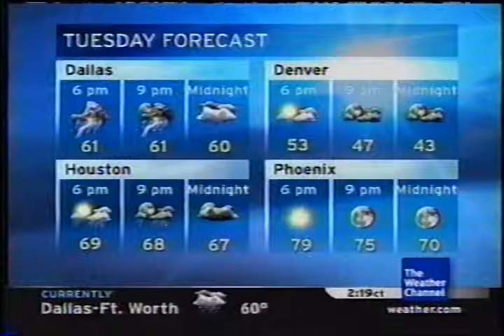TWC Local on the 8s from April 2007 #8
Another LOT8s from April 2007 daytime

Title is Climbing Green Hills